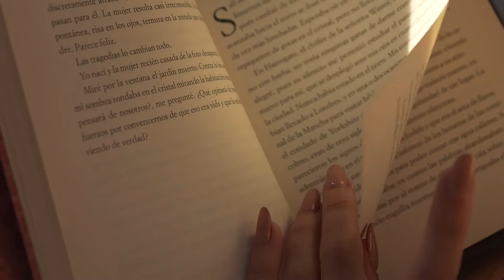Interview with President Tuminez on Leadership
The UVU Review's Meg McKellar sits down with President Astrid Tuminez to talk about her leadership of Utah Valley University and her advice for students and future leaders.